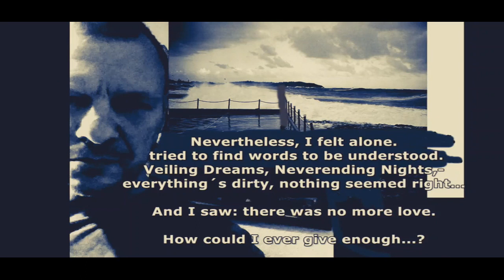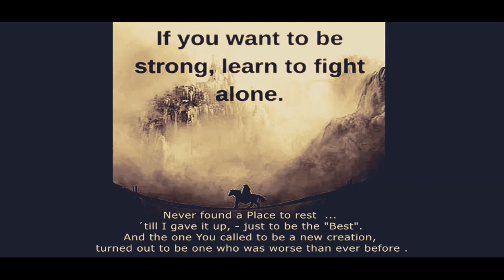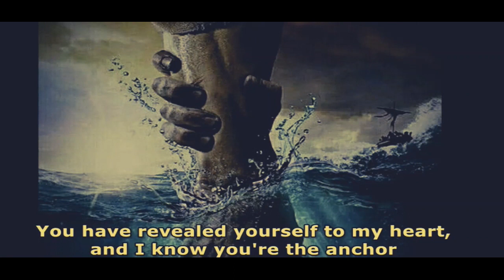"You are the Anchor" (Special Edition)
Music & Lyrics by Dirk Mentz

Musik (Eigene Songs; Cover-Songs usw; MP3 Downloads kostenlos Predigten von William Marrion Branham auf deutsch; Filme usw.